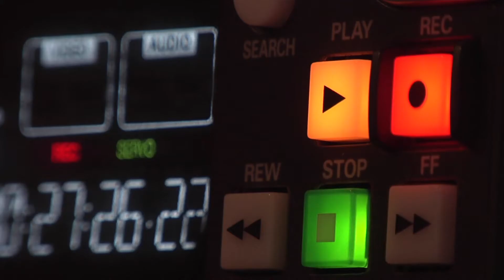📣 HETI KÉRDÉS - Minden csütörtökön 19:30-tól a PAX TV műsorán! 📺🕢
Minden héten csütörtök este 19.30-tól kezdődően láthatják a HETI KÉRDÉS című élő adást, melybe telefonon, vagy a közösségi médián keresztül Önök, a nézők is bekapcsolódhatnak. A műsorvezetők különböző felekezetű keresztény pásztorok, akik meghívott stúdióvendégeikkel elsősorban nem teológiai témákat taglalnak, hanem sokkal inkább a közéletben felmerülő aktuális jelenségekre, kérdésekre igyekeznek bibliai megközelítésű válaszokat adni.